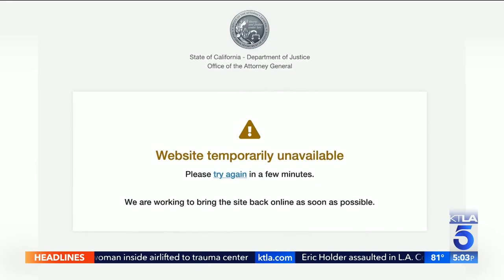Gun permit information leaks through state dashboard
Lauren Lyster reports for the KTLA 5 News at 5 on June 29, 2022.